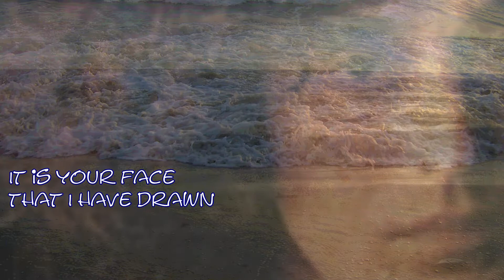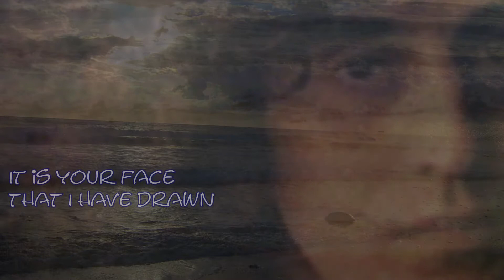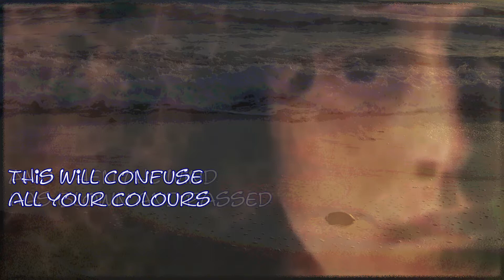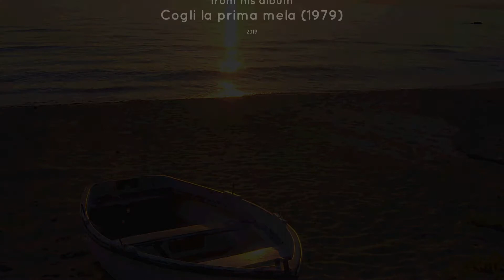Colours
Colours – eine Hommage an Angelo Branduardi, einen großen Künstler, den ich sehr verehre und der mich musikalisch nachhaltig geprägt hat. Ich habe seinen Titel "Colori" aus dem Album "Cogli la prima mela" neu interpretiert und den Text ins Englische übersetzt.